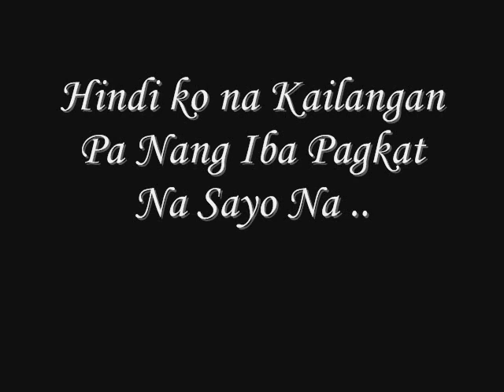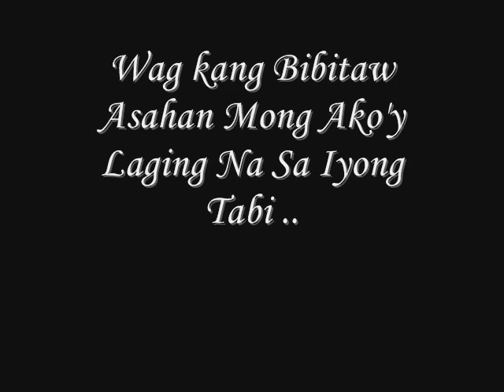Ikaw Lang Ang Nag iisa By : WESTMUSIC ft. KRiZiA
LordHustla